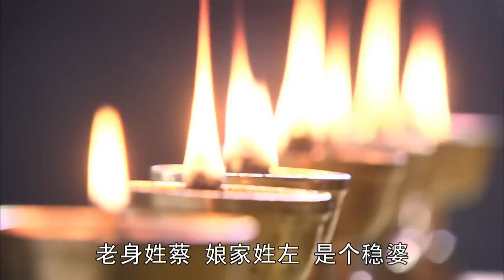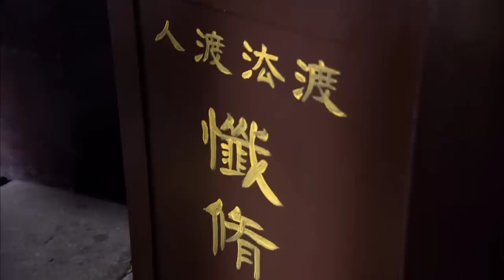江山谋 45（钟汉良，刘恺威，吕一，杨蕊）中国经典古装传奇电视连续剧